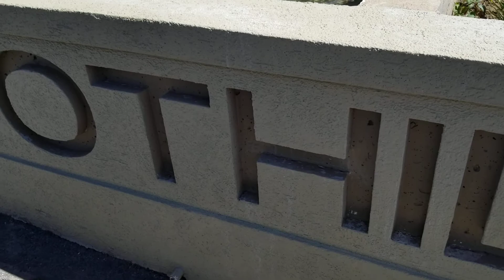Suviendo montaña en logan utah parte 2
Suviendo montaña.